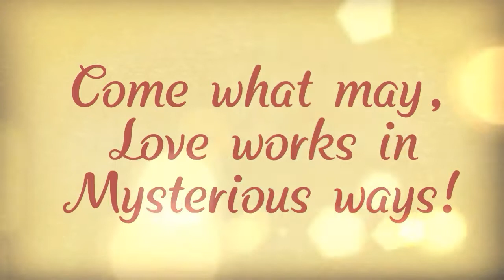#106 Black Butler Cosplay / Dreamers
Grim Reaper Grell Sutcliff hopes that one day the Demon Sebastian Michaelis would be his! Dreamers may Dream.  . .